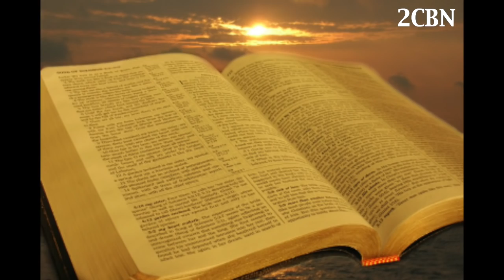Look up & Live Series || Tpc: Spirit of the Living God || Pr. Randy Skeete || 27/9/20 ( EP. 9 of 14)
Look up & Live Series || Topic: Spirit of the Living God || Pr. Randy Skeete || 27/9/20 ( EP. 9 of 14)